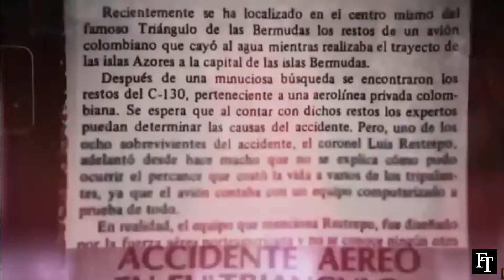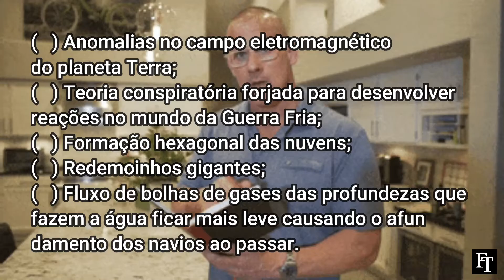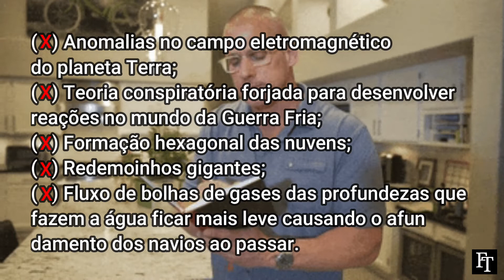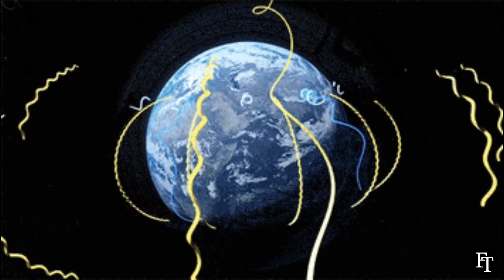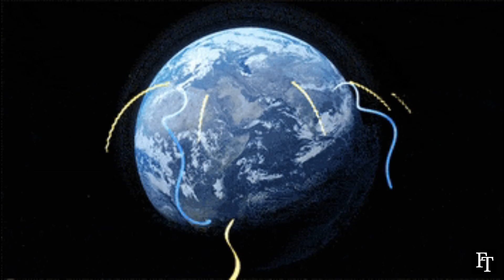O misterioso triângulo das bermudas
CONHEÇA O MISTERIOSO TRIÂNGULO DAS BERMUDAS, TENHO CERTEZA QUE VAI TE INTERESSAR BASTANTE...